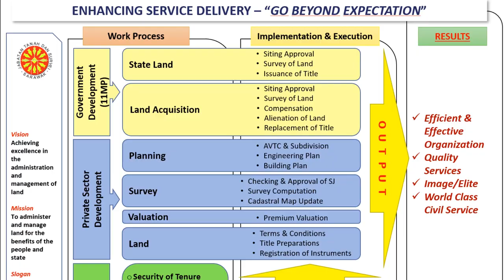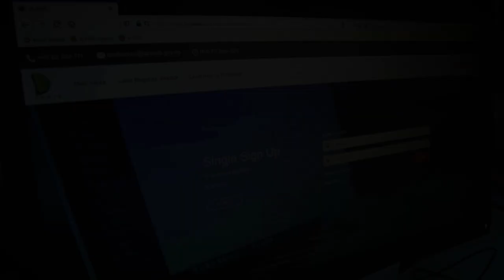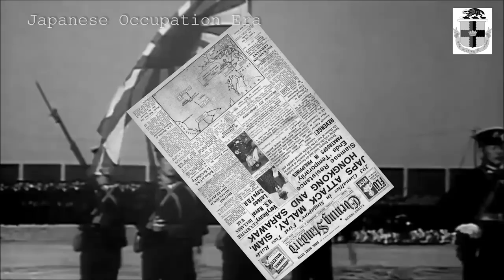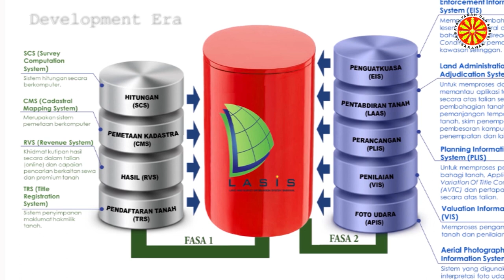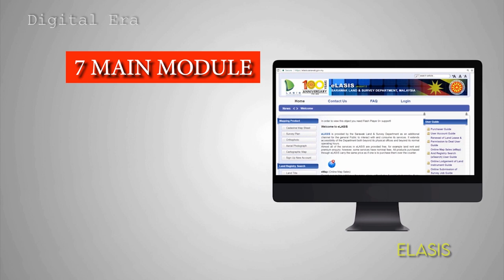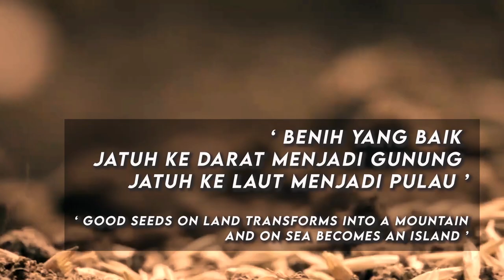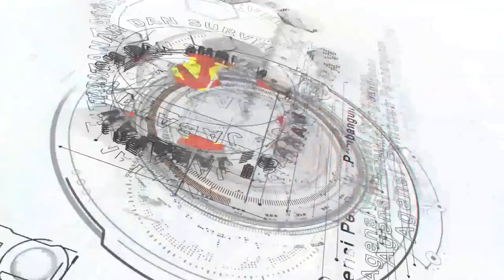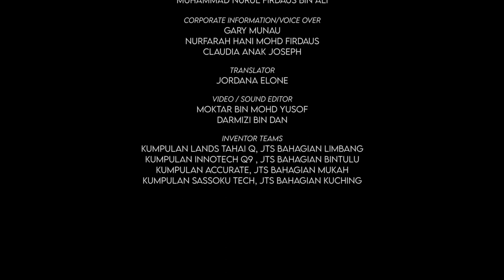Land And Survey Department Sarawak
Malaysia Technology Expo (MTE) 2022